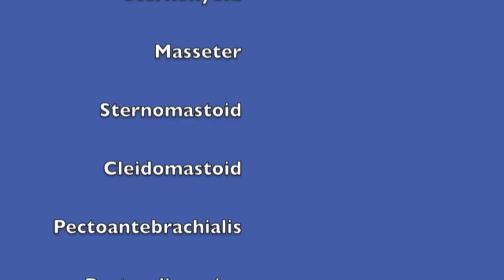Muscles of the Head, Neck and Chest (3)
Muscles included in this tutorial are the digastric, mylohyoid, sternohyoid, masseter, sternomastoid, cleidomastoid, pectoantebrachialis, pectoralis major, pectoralis minor, and the xiphihumeralis.